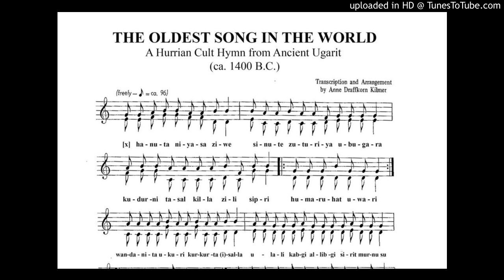Puhiya(na) - Hurrian Hymn 5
Hurrian songs

A drawing of one side of the tablet on which the Hymn to Nikkal is inscribed[1]
Ugarit
A duck container made from hippopotamus tusk, 13th century BC.
Places
Salhi Minet el-Beida
Ras Ibn Hani Royal Palace
Kings
Ammittamru I Niqmaddu II
Arhalba Niqmepa
Ammittamru II Ibiranu
Niqmaddu III Ammurapi
Culture
Alphabet Language Grammar
Baal Cycle Legend of Keret
Danel Hurrian songs
Baal with Thunderbolt
The Hurrian songs are a collection of music inscribed in cuneiform on clay tablets excavated from the ancient Amorite[2][3]-Canaanite[4] city of Ugarit, a headland in northern Syria, which date to approximately 1400 BC. One of these tablets, which is nearly complete, contains the Hurrian hymn to Nikkal (also known as the Hurrian cult hymn or A Zaluzi to the Gods, or simply h.6), making it the oldest surviving substantially complete work of notated music in the world. While the composers' names of some of the fragmentary pieces are known, h.6 is an anonymous work.

Contents  [hide]
1 History
2 Notation
3 Text
4 See also
5 Discography
6 References
7 Further reading
8 External links
History[edit]

Ugarit, where the Hurrian songs were found
The complete song is one of about 36 such hymns in cuneiform writing, found on fragments of clay tablets excavated in the 1950s from the Royal Palace at Ugarit (present day Ras Shamra, Syria),[5] in a stratum dating from the fourteenth century BC,[6] but is the only one surviving in substantially complete form.[7] An account of the group of shards was first published in 1955 and 1968 by Emmanuel Laroche, who identified as parts of a single clay tablet the three fragments catalogued by the field archaeologists as RS 15.30, 15.49, and 17.387. In Laroche's catalogue the hymns are designated h. (for "Hurrian") 2–17, 19–23, 25–6, 28, 30, along with smaller fragments RS. 19.164 g, j, n, o, p, r, t, w, x, y, aa, and gg. The complete hymn is h.6 in this list.[8] A revised text of h.6 was published in 1975.[9]

The tablet h.6 contains the lyrics for a hymn to Nikkal, a Semitic goddess of orchards, and instructions for a singer accompanied by a nine-stringed sammûm, a type of harp or, much more likely, a lyre.[10] One or more of the tablets also contains instructions for tuning the harp.[11]

The Hurrian hymn pre-dates several other surviving early works of music, e.g., the Seikilos epitaph and the Delphic Hymns, by a millennium, but its transcription remains controversial. A reconstruction by Marcelle Duchesne-Guillemin may be heard at the Urkesh webpage,[1] though this is only one of at least five "rival decipherments of the notation, each yielding entirely different results".[12]

The tablet is in the collection of the National Museum of Damascus.

Notation[edit]

The Entrance to the royal palace at Ugarit, where the Hurrian songs were found.
The arrangement of the tablet h.6 places the Hurrian words of the hymn at the top, under which is a double division line. The hymn text is written in a continuous spiral, alternating recto-verso sides of the tablet—a layout not found in Babylonian texts.[13] Below this is found the Akkadian musical instructions, consisting of interval names followed by number signs.[14] Differences in transcriptions hinge on interpretation of the meaning of these paired signs, and the relationship to the hymn text. Below the musical instructions there is another dividing line—single this time—underneath which is a colophon in Akkadian reading "This [is] a song [in the] nitkibli [i.e., the nid qabli tuning], a zaluzi … written down by Ammurabi".[15] This name and another scribe's name found on one of the other tablets, Ipsali, are both Semitic. There is no composer named for the complete hymn, but four composers' names are found for five of the fragmentary pieces: Tapšiẖuni, Puẖiya(na), Urẖiya (two hymns: h.8 and h.12), and Ammiya. These are all Hurrian names.[16]

The Akkadian cuneiform music notation refers to a heptatonic diatonic scale on a nine-stringed lyre, in a tuning system described on three Akkadian tablets, two from the Late Babylonian and one from the Old Babylonian period (approximately the 18th century BC).[17] Babylonian theory describes intervals of thirds, fourths, fifths, and sixths, but only with specific terms for the various groups of strings that may be spanned by the hand over that distance, within the purely theoretical range of a seven-string lyre (even though the actual instrument described has nine strings). Babylonian theory had no term for the abstract distance of a fifth or a fourth—only for fifths and fourths between specific pairs of strings. As a result, there are fourteen terms in all, describing two groups of six strings, three groups of five, four groups of four, and five different groups of three strings. Astonishingly, there are no known terms correspondi